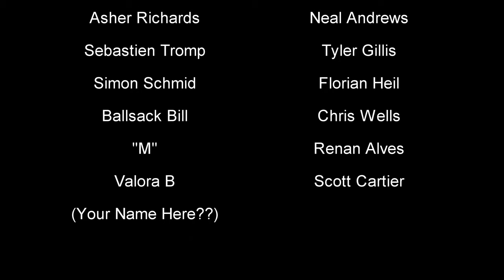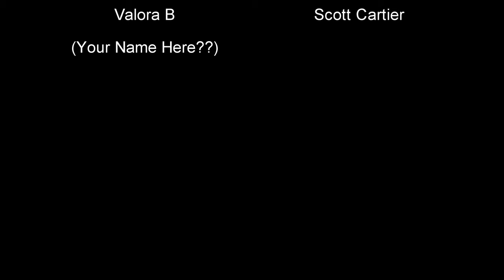Super Smash Bros Ultimate - Jet Black Wings - (orig. from Castlevania HoD)